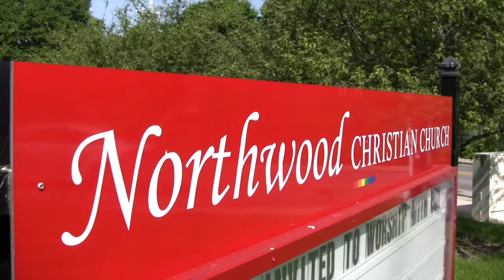Worship at Northwood Christian Church on August 21, 2016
Worship at Northwood Christian Church (Disciples of Christ) on Sunday, August 21, in Indianapolis, Indiana.  Sermon by guest preacher Rev. Lester Palmer “Gifts of the Spirit: How Can I Keep from Singing?” with scripture. Rev. Palmer, a member of Northwood Christian Church is substituting for Rev. Rae Karim this week.